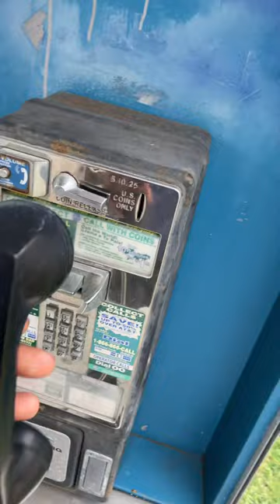Remember this song? telephone Payphone. Cellphone.